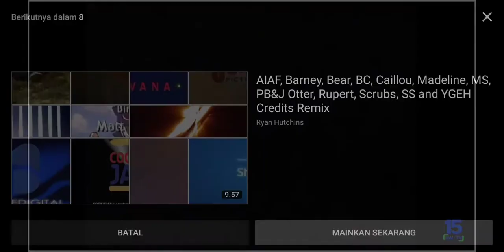Elephant Show End Credits (For Colleen Ford/Tyler Fox/Cory Russell/Ryan Hutchins/Dylan Perrault)